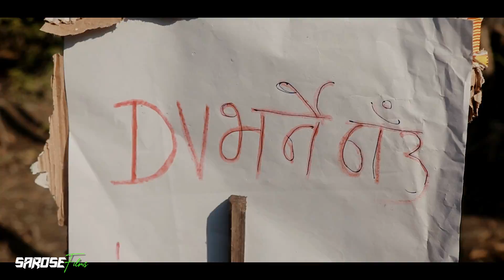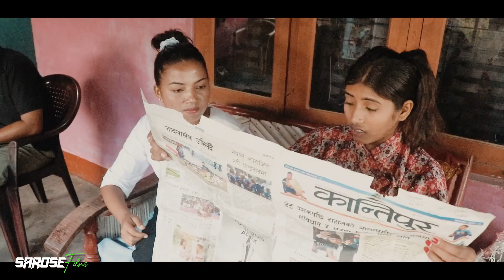Jhimke झिम्के | DV Lottery 2024 Special | New Nepali Comedy Serial | Episode 13 | Apply DV | Saroj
dv lottery 2023 application form onlinedv lottery 2023
how to fill dv lottery form online 2024
how to apply for dv lottery 2024 online
Dv kanda